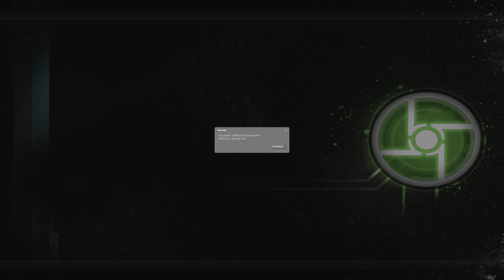#32 - Teleportiert wird hier nicht, Breen (FINALE) - LET'S PLAY TOGETHER "Half-Life 2" [Llama-Sicht]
Kommentiertes Gameplay zum Spiel "Half-Life 2" von 2004. Das Spiel wurde von Valve Software entwickelt.

Die Synergy-Mod, mit der ihr "Half-Life 2" und wohl noch andere Source-Kampagnen im Multiplayer spielen könnt, findet ihr

(Amazon) oder (Steam).

Spielhandlung:
Durch die Ereignisse von Half-Life und dem darauf folgenden „Portal-Sturm“ war es einer außerirdischen Rasse namens Combine möglich, die Erde innerhalb von sieben Stunden zu erobern (7-Stunden-Krieg). Lediglich die Intervention des Black-Mesa-Verwalters Dr. Wallace Breen als Unterhändler der menschlichen Rasse konnte die komplette Vernichtung der Erde abwenden. Dr. Breen wurde aus diesem Grund als Verwalter der Erde eingesetzt, er stellt jedoch nur eine Marionette der Combine dar.

Nach der Eroberung der Erde wurden die überlebenden Menschen in Ballungsräume umgesiedelt. Zu diesem Zweck wurden aus den noch verbliebenen intakten Städten durchnummerierte Städte (beispielsweise City 17) gebildet. Dort ist den Menschen jegliche Fortpflanzung verboten, was zusätzlich durch sogenannte Hemmfelder unterstützt wird. Offiziell wird dies damit begründet, dass den Menschen durch die Unterdrückung des Instinkts geholfen werden soll, die nächste Stufe der Evolution zu erreichen. Damit droht die zur Zeit der Combine-Invasion auf der Erde lebende Generation auch die letzte zu sein.